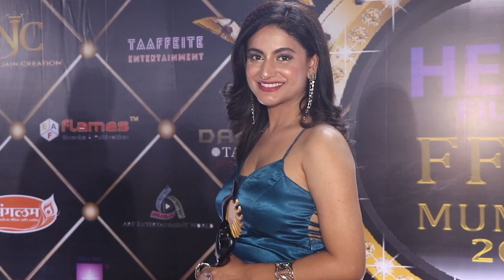Shaily Priya Pandey received Film fraternity Award